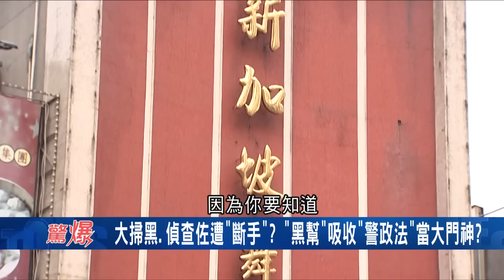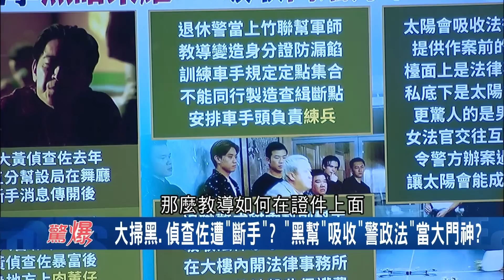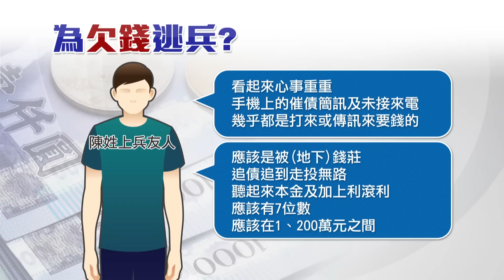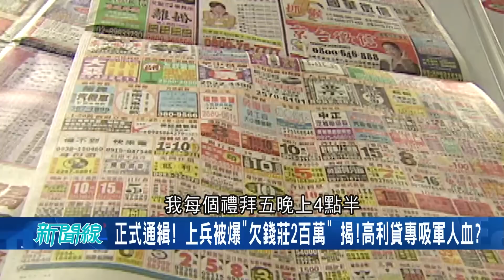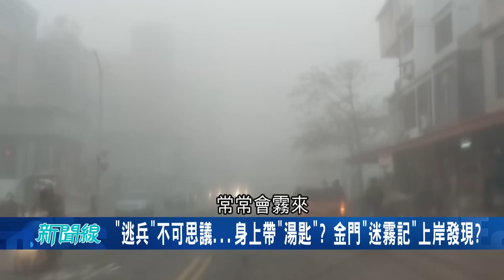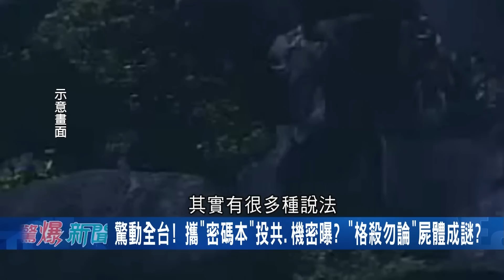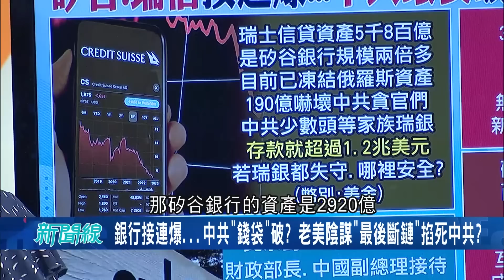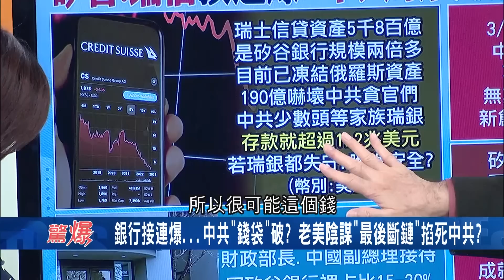矽谷銀行藏中國錢袋? 郭文貴曝中國共產黨"20%資產"全放矽谷銀行 老美陰謀"最後斷鏈"掐死中共? 中國科技業20年榮景按下暫停鍵?｜呂惠敏主持｜【驚爆新聞線 PART1】20230319｜三立新聞台